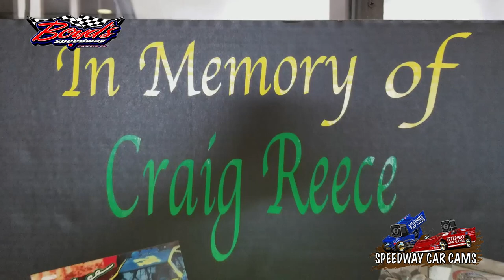#28 Bobby Doss - Sportsman Late Model - 10-29-17 Boyd's Speedway​ - In-Car Camera